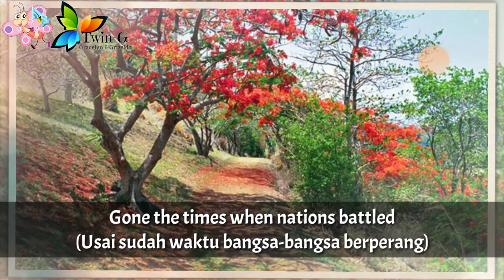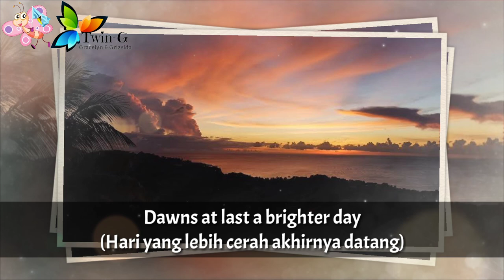Lagu Kebangsaan SAINT LUCIA - Sons and Daughters of Saint Lucia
Sons and Daughters of Saint Lucia adalah lagu kebangsaan Saint Lucia.

Lirik : Charles Jesse
Diadopsi : 1979

Saint Lucia adalah negara di Amerika Tengah.
Ibukota : Castries

Sumber :
• Wikipedia